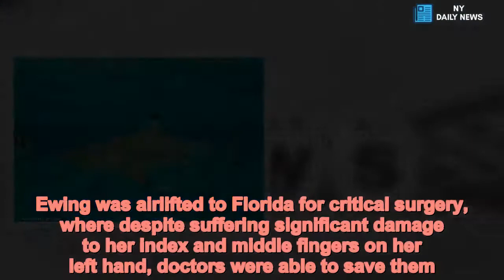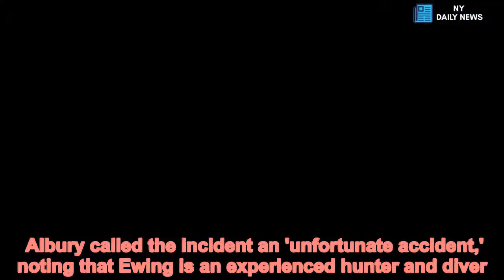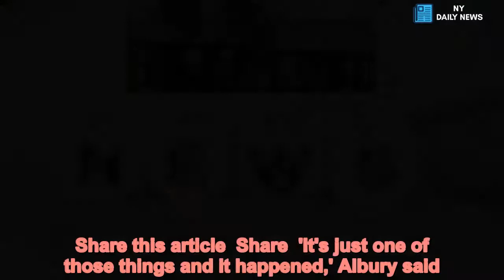Doctors save fingers of woman bitten in hand by a shark in the Bahamas - Daily News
Woman,bitten,shark,Bahamas,says,looking,plans,soon Doctors have saved the fingers of a woman who was bitten by a blacktip shark while spearfishing in the Bahamas.Maggie Ewing, 34, from Boston, Massachusetts had just speared a hogfish near Treasure Key Beach when the sea creature attacked her from behind.'When I arrived there, she was lying on the floor with her hand elevated and trying to control the bleeding,' Chief Colin Albury of Abaco Crash and Fire Rescue told ABC News.Ewing was airlifted to Florida for critical surgery, where despite suffering significant damage to her index and middle fingers on her left hand, doctors were able to save them. AdChoicesADVERTISINGinRead invented by TeadsAfter coming out of recovery, Ewing said she plants to go back soon.Scroll down for video  +3 img id="i-7a4c1f06657b6357" src=" height="476" width="634" alt="" class="blkBorder img-share"/ Copy link to paste in your message Ewing was actually looking for sharks when she speared a hogfish instead, WPLG 10 reported.As she ascended back to the surface toward a private boat, that's when the blacktip shark came at her from the side to which her back was turned and shredded her fingers. Thankfully, doctors  at Regional Memorial Hospital were able to tend to her quickly, after Ewing was first brought by Trinity Air Ambulance International to Fort Lauderdale, and then taken to the medical facility in Hollywood.  +3 img id="i-be4287064f80d9e4" src=" height="353" width="634" alt="" class="blkBorder img-share"/ Copy link to paste in your message ... Woman nearly loses her fingers after being bitten by a shark Loaded: 0%Progress: 0%00:00PreviousPlaySkipLIVEMute00:00Current Time 0:00/Duration Time 0:00FullscreenNeed TextVideo QualityForeground---WhiteBlackRedGreenBlueYellowMagentaCyan---OpaqueSemi-OpaqueBackground---WhiteBlackRedGreenBlueYellowMagentaCyan---OpaqueSemi-TransparentTransparentWindow---WhiteBlackRedGreenBlueYellowMagentaCyan---OpaqueSemi-TransparentTransparentFont Size50%75%100%125%150%175%200%300%400%Text Edge StyleNoneRaisedDepressedUniformDropshadowFont FamilyDefaultMonospace SerifProportional SerifMonospace Sans-SerifProportional Sans-SerifCasualScriptSmall CapsDefaultsDoneMinimizeExpandClose While they remain optimistic about her recovery, it's not clear how her range of motion in her fingers and hand will ultimately be affected. Albury called the incident an 'unfortunate accident,' noting that Ewing is an experienced hunter and diver.   Share this article Share 'It's just one of those things and it happened,' Albury said.'It can happen at any time. We must learn to respect the sea when we’re in there.'Ewing's family has a second home in the Bahamas, where she said she plans to return to soon.  +3 img id="i-ad7e0dc83a20dc0e" src="